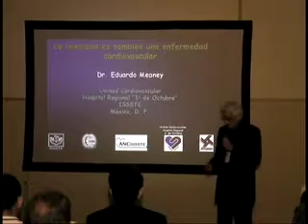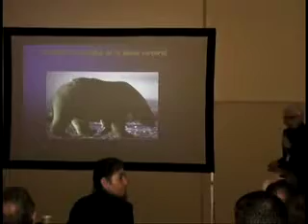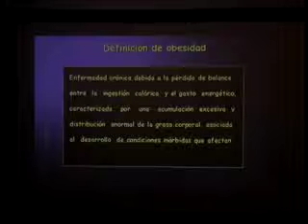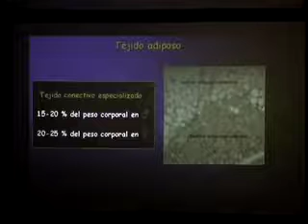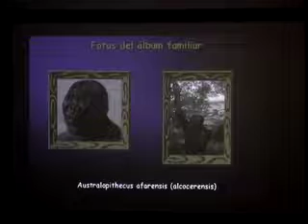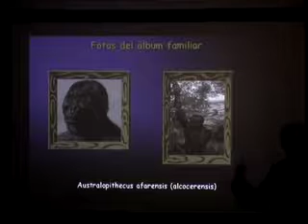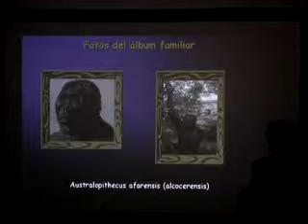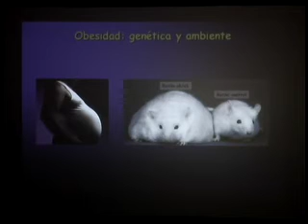DR. Eduardo Meaney Mendiola 01